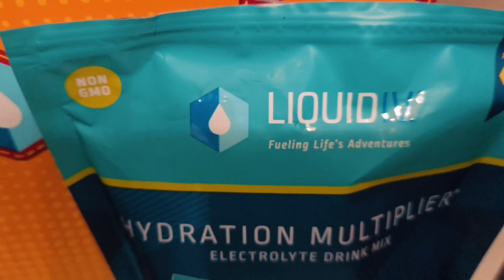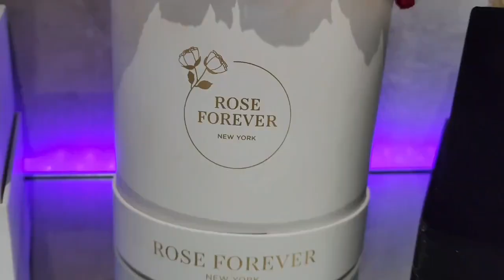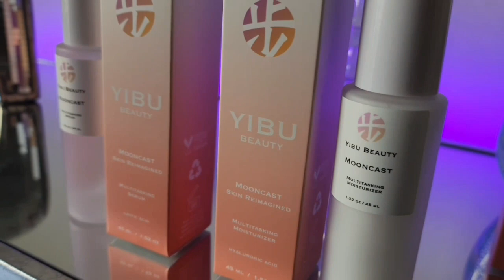Melissa Gorga CAUGHT STAGING FAKE PAPARAZZI PICTURES!!!!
rhonj melissa gorga fake paparazzi pictures bravo tv joe gorga teresa giudice

PARTNERSHIPS:
1. YIBU BEUTY

3. ROSE FOREVER

FACEBOOK.COM/REALANDYBH

TIKTOK.COM/@REALANDYBH